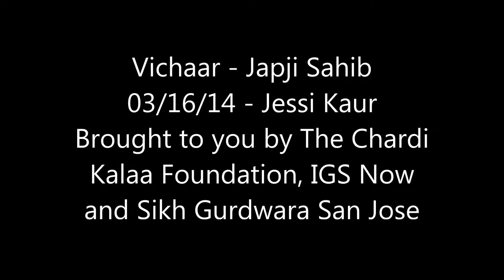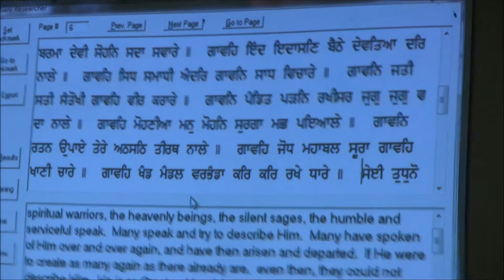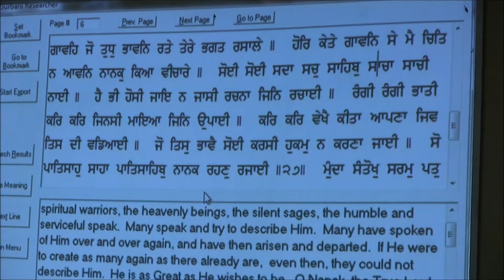Vichaar - Japji Sahib (03/16/14) - Jessi Kaur